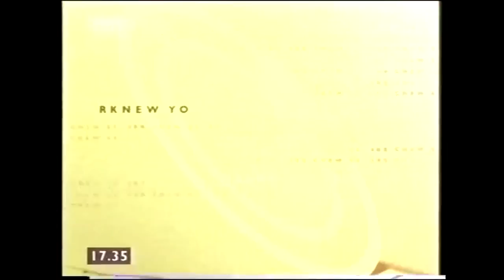Conservative leadership result 2001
The Conservative Party had set the date for announcing the result of the leadership election as Wednesday, 12 September 2001 at the opening of the contest. Events the previous day completely overshadowed the announcement, but the party could not delay it as it needed a Leader in post to respond to the new world situation.

Here is BBC News 24's coverage, with the terrorist attacks still dominating the news. Jane Hill and Peter Dobbie are in the studio, with Nick Robinson outside Conservative Central Office. Reeta Chakrabarti talks to grassroots Conservatives in Iain Duncan Smith's constituency, while Nicholas Jones is in Rushcliffe with Kenneth Clarke's local supporters.